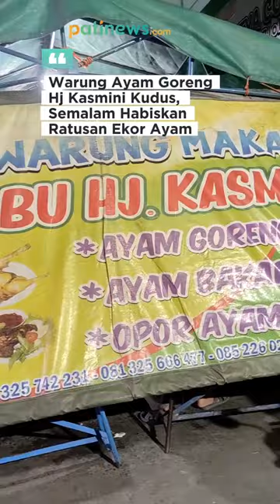Warung Ayam Goreng Hj Kasmini, Kuliner Unik di Kudus yang Sayang untuk Dilewatkan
Jika Anda berkunjung ke Kudus, Jawa Tengah, ada satu kuliner yang tak boleh dilewatkan begitu saja, yaitu Warung Ayam Goreng Hj Kasmini. Warung ini memiliki keunikan tersendiri yang membuatnya berbeda dari tempat makan lainnya. Terletak di samping Pasar Kliwon Kudus, tepatnya di Jalan Jenderal Sudirman, warung ini buka setiap hari mulai pukul 16.30 hingga dini hari, tepatnya pukul 01.00 WIB.

Salah satu keunikan dari ayam goreng yang disajikan di Warung Hj Kasmini adalah tampilannya yang masih berwarna kuning segar dan teksturnya yang tidak garing. Ini karena ayam goreng tersebut sengaja tidak digoreng hingga kering. Proses memasaknya dimulai dengan mengungkep ayam terlebih dahulu, kemudian digoreng secara basah. Ada juga stok ayam yang masih dalam keadaan diungkep untuk digoreng saat malam hari. Hal ini dilakukan untuk menjaga keempukan daging ayam dan menghindari tekstur yang keras.

Dalam sehari, Warung Ayam Goreng Hj Kasmini dapat menghabiskan lebih dari 100 ekor ayam. Ini menunjukkan betapa populernya tempat makan ini di kalangan masyarakat. Tak hanya warga lokal, banyak pelanggan yang datang dari berbagai daerah di Jawa Tengah seperti Semarang, Rembang, Jepara, dan Pati. Mereka selalu menyempatkan diri untuk mampir dan menikmati hidangan khas ini setiap kali singgah ke Kudus.

Bagi Anda yang ingin mencicipi ayam goreng dengan rasa dan tekstur yang berbeda, Warung Ayam Goreng Hj Kasmini adalah pilihan yang tepat. Dengan cita rasa yang khas dan keunikan cara memasaknya, tempat ini layak menjadi destinasi kuliner saat berada di Kudus. Jangan lewatkan kesempatan untuk merasakan sensasi menikmati ayam goreng yang lembut dan lezat di sini.